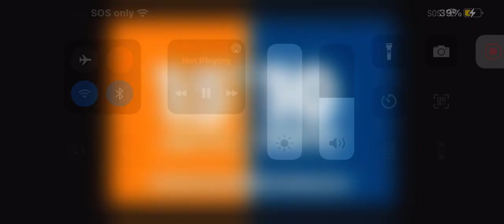bunnings warehouse 2006 ad 1